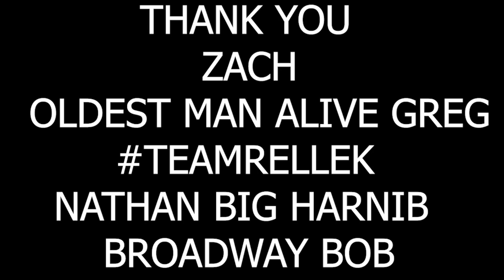Rebuilding The Denver Broncos - Madden 21 Realistic Rebuild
This is a realistic rebuild of the Denver Broncos in Madden 21. New realistic rebuilds every Sunday at 3PM Eastern for now until I get the hang of these better. Let me know down in the comments below who you want to see me rebuild next. Give me all the tips to get better at these I want to learn how to do these better.